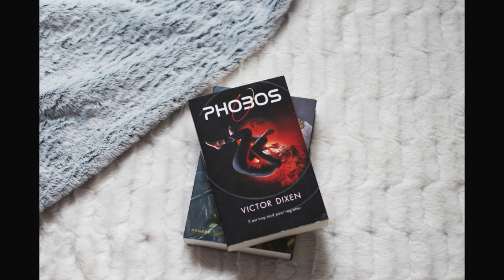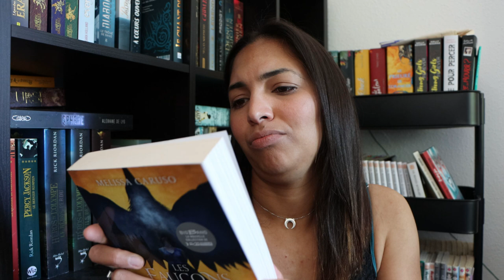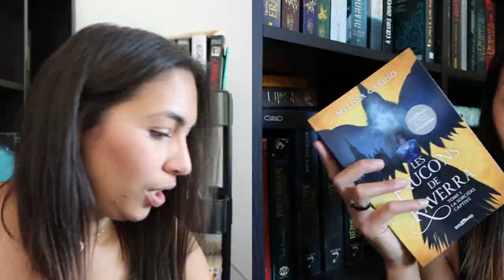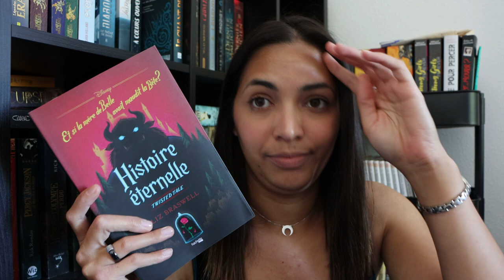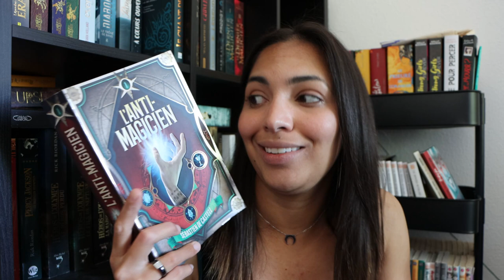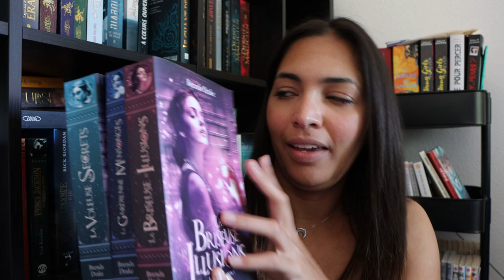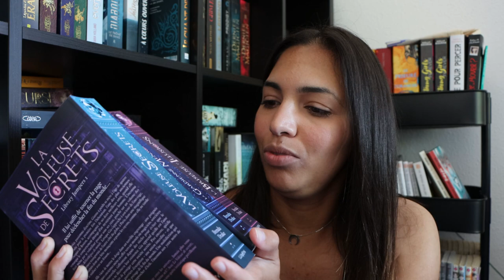LECTURE || Ces sagas que j'aimerai commencer !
Je suis de retour ! Après deux semaines sans poster ^^" Eh oui, les vacances sont passées par là x)
Aujourd'hui, je vous propose de vous montrer les sagas que j'aimerai commencer depuis longtemps et que malheureusement j'ai pour l'instant laissé de coté faute à trop de sagas en cours xD
N'hésitez pas à me dire ce que vous aimerez commencer vous aussi x)